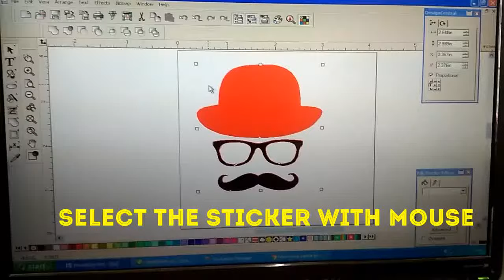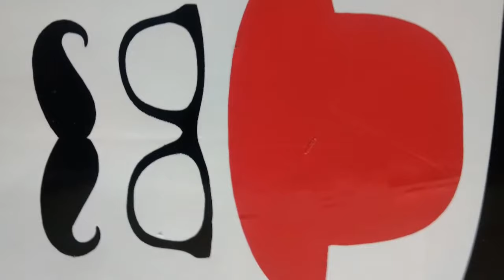How cut Radium STICKER WITH PLOTTER machine(Radium tape cutting machine)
stickers design
Sticker maker
Cheap sticker